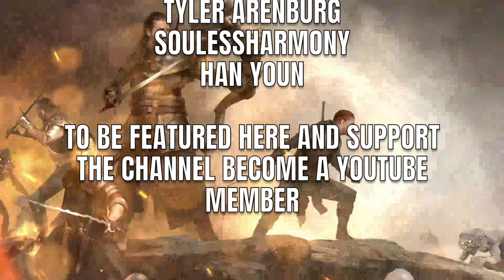[GWENT] SKELLIGE (BLAZE OF GLORY)